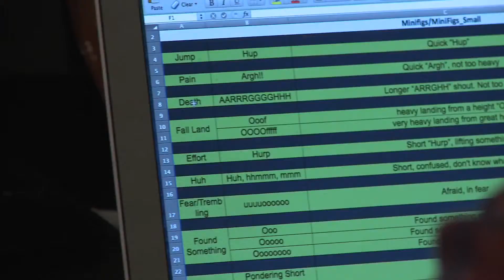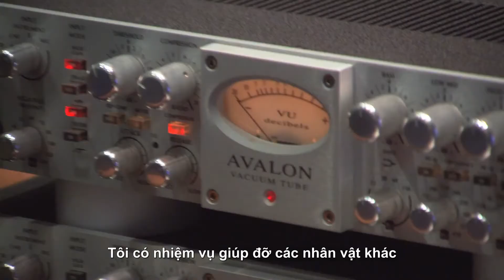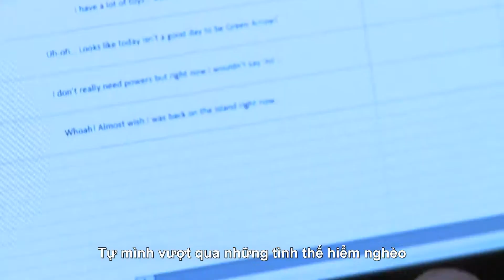[Thanh Niên Game] Conan O'Brien góp giọng trong Lego Batman 3: Beyond Gotham